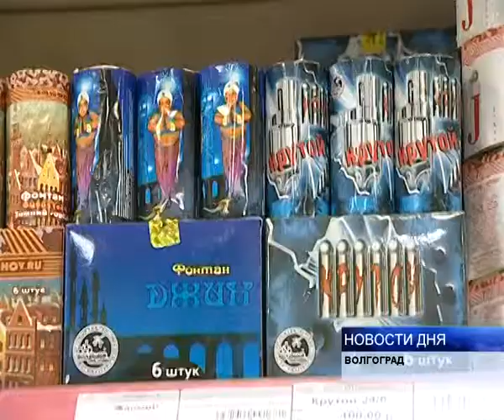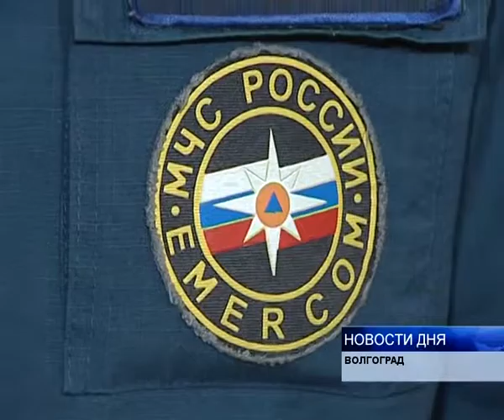В ОБЛАСТИ ПРОХОДИТ ОПЕРАЦИЯ «ЁЛКА»